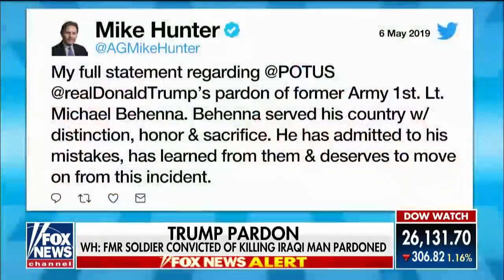Trump pardons former soldier convicted of killing Iraqi prisoner